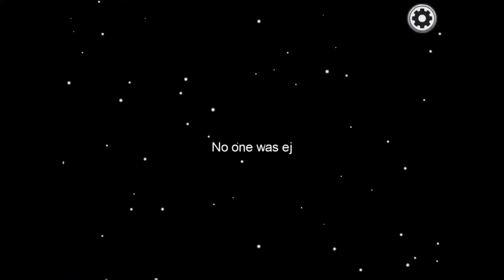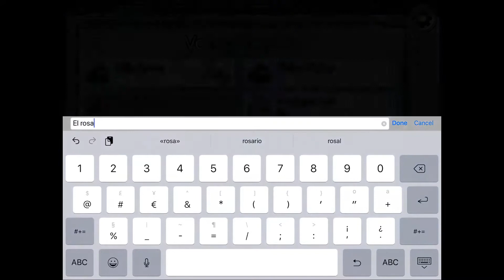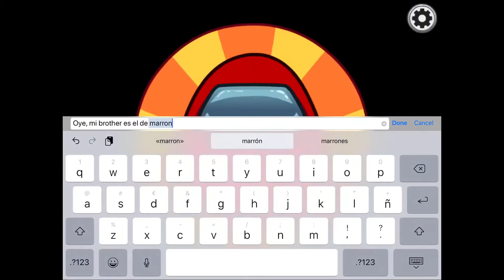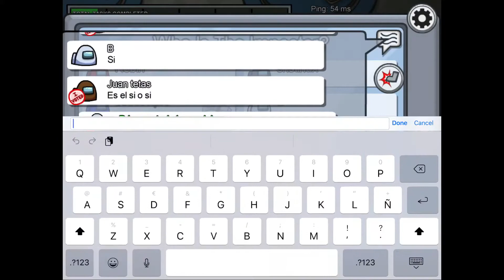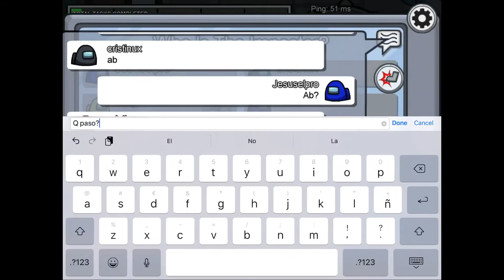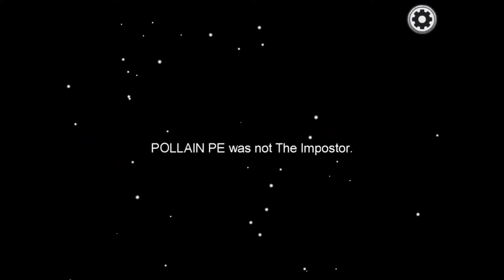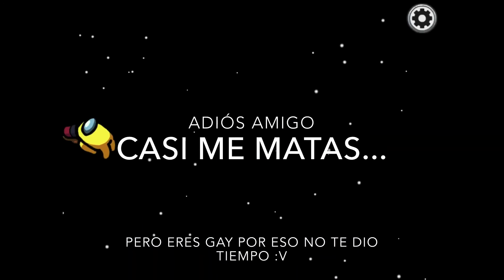En este juego soy un tripulante triste, lo admito (among us)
Subscríbete si sabes que es among us 🤪

Próximo vídeo será de: ???